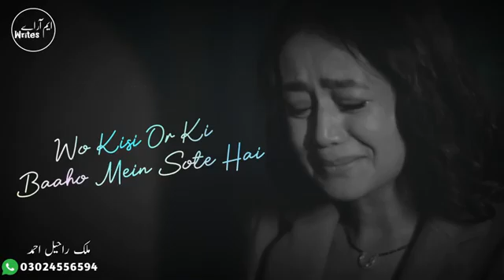agal hojao ge